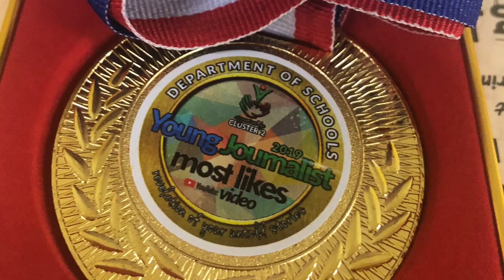Young Journalists Prize Presentation 2019